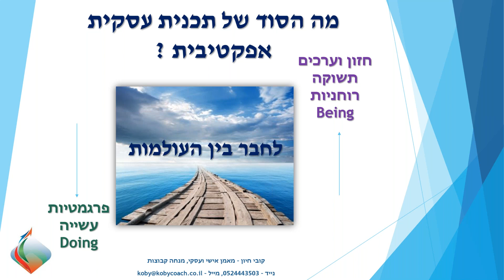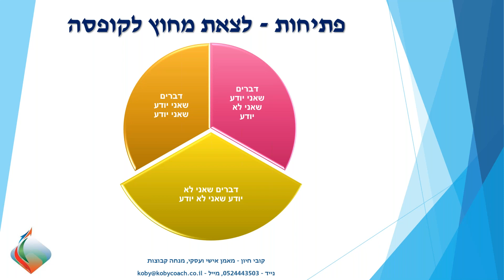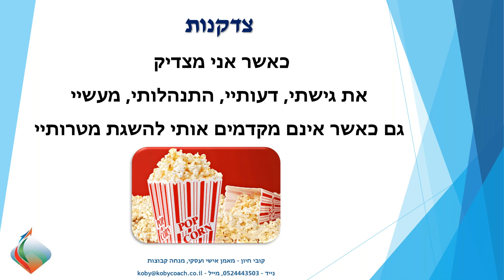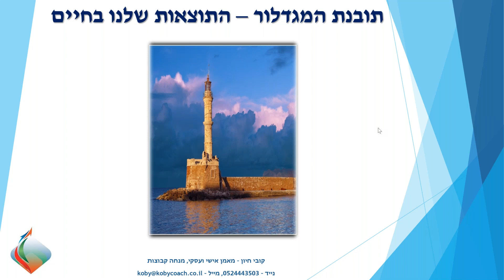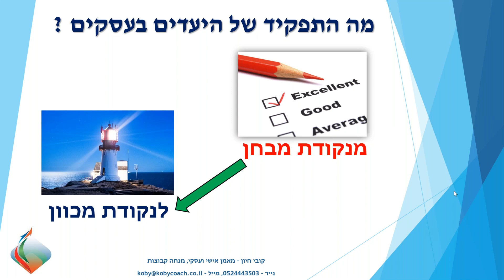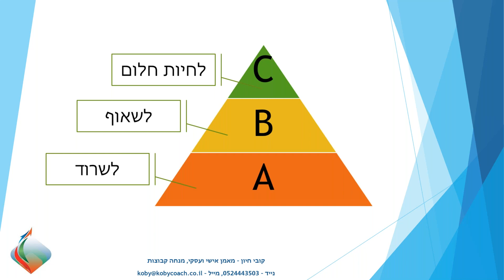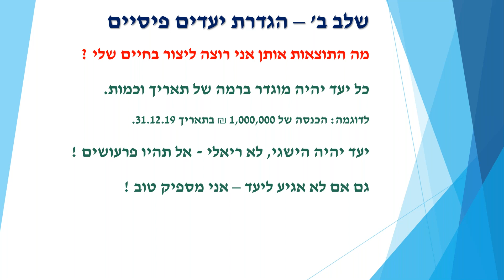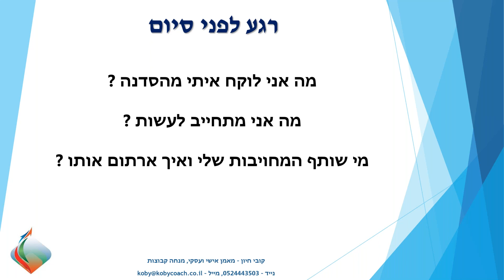איך לבנות תכנית עבודה שנתית ולהצליח בעסקים